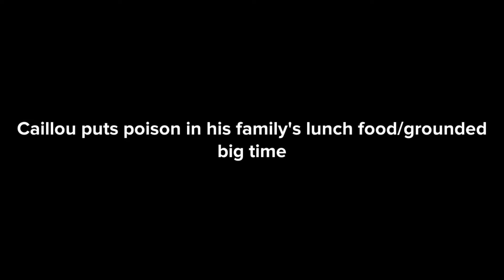Caillou poisons his family’s lunch/everyone gets sick/grounded